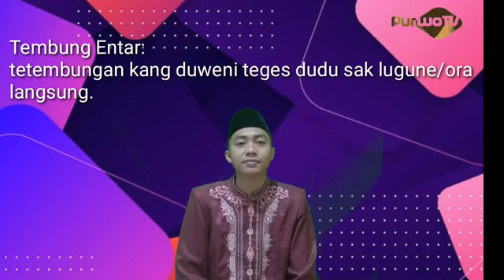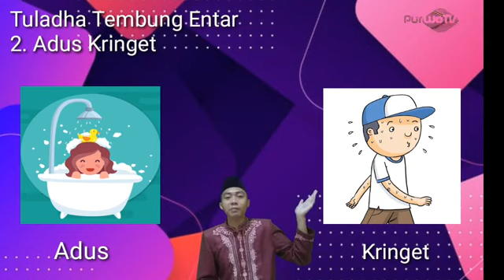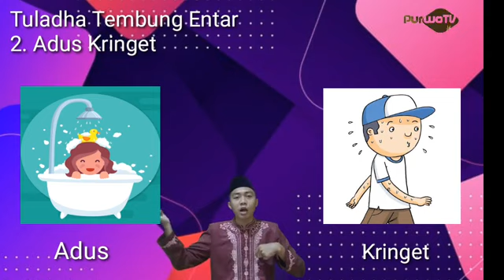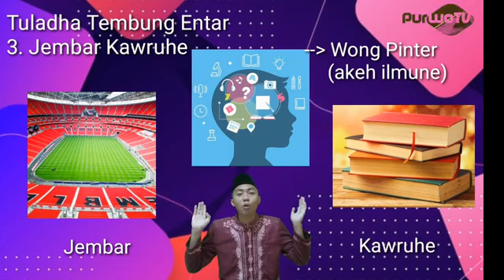4 | TEMBUNG ENTAR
Pelajaran Bahasa Jawa oleh Pak Ruslan.